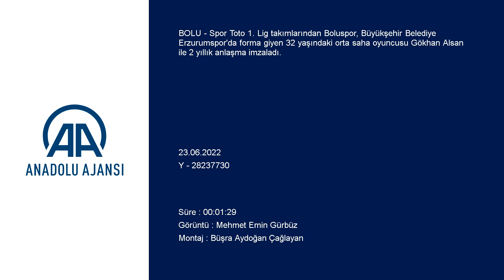Boluspor, Gökhan Alsan'ı renklerine bağladı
GÖRÜNTÜ DÖKÜMÜ :
- Kulüp tesisleri
- Boluspor Kulübü Başkan Yardımcısı Samet Karakış'ın konuşması
- Futbolcu Gökhan Alsan'ın konuşması
- Fotoğraf çekimi Boluspor, Gökhan Alsan'ı renklerine bağladı
BOLU (AA) - Spor Toto 1. Lig takımlarından Boluspor, Büyükşehir Belediye Erzurumspor'da forma giyen 32 yaşındaki orta saha oyuncusu Gökhan Alsan ile 2 yıllık anlaşma imzaladı.
Karaçayır Mahallesi'ndeki kulüp tesislerinde düzenlenen imza töreninde konuşan Boluspor Kulübü Başkan Yardımcısı Samet Karakış, yoğun bir çalışma içerisinde olduklarını söyledi.
Bazı sıkıntılarının olduğunu dile getiren Karakış, "Kulübümüzün eskiye yönelik 25 futbolcusuyla sözleşmesini bitirmeye çalışıyoruz. Paralarını ödemeye çalışıyoruz. Aynı zamanda yeni transferler de yapmaya çalışıyoruz. Bunun için biraz daha ağırdan aldık. Şu an için 3-4 bitirdiğimiz oyuncumuz var. Gökhan ile 'Bismillah.' diyelim istedik." diye konuştu.
Gökhan Alsan da Boluspor camiasına katıldığı için mutlu olduğunu ifade etti.
Törene, transfer komitesi üyeleri Mahmut Çimender ve Naci Tolga Türkar da katıldı.